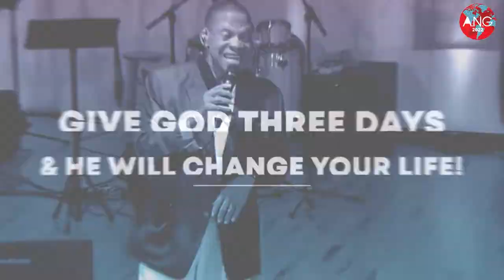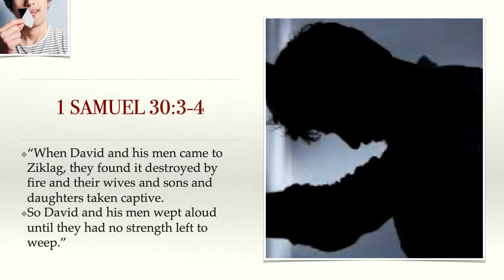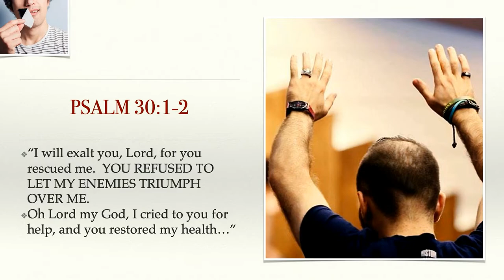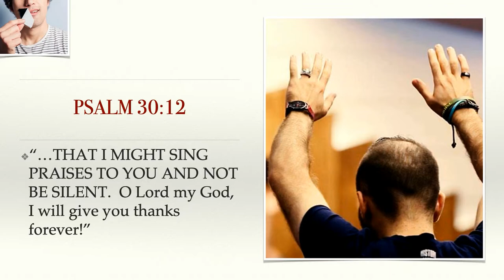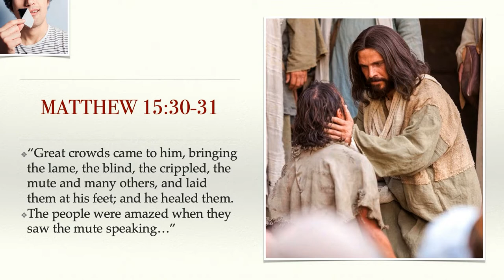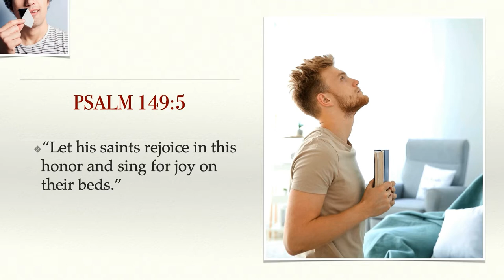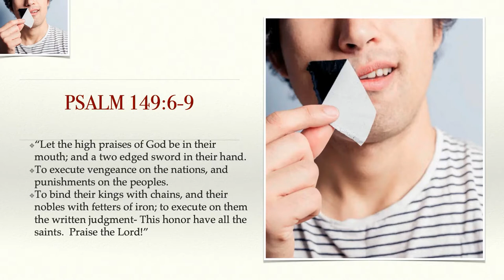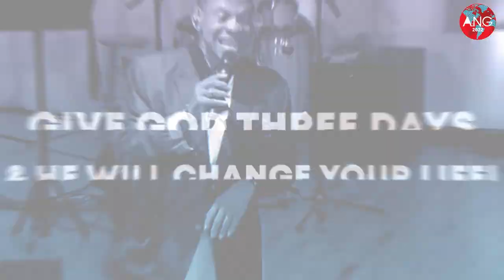I Will Not Be Silent By Pastor Sandy Turnbull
Replay of our Sunday Sermon on 8-21-22.